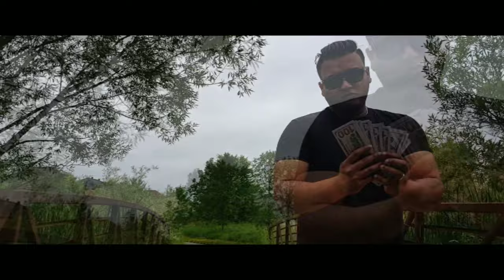Coco - Fahim x Showboat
This is the official music video for "Coco" by Showboat and Fahim. We self made, edit, mix, and master every song. This music video is also produced and mastered on our own!

Lyrics:
(Outro Showboat)
I need the coco,
I need the...
Straight straight firedem,
I need dinero,
I need dinero,
Cocaina in the airo

(Chorus Fahim)
Coco coco I need dinero,
Line so big she getting pero,
She chocolate ferrero,
She a good girl she stakin all my euros,
Retarded money comin in I'm being thorough,
Takin L's but they always be zeros,
Came close to death but that was really narrow,
Moderna shots and they be coming from the bureau

(Verse Showboat)
Im like the covid vaccine, everybody want a shot,
You atrazeneca you be worse than a blood clot,
Your wifey in my past she be my only prior thought,
I had to sell rocks to build the foundation I bought,
Then sell it all back after the many cases I caught,
Listen listen im on a money mission
Still im stacking on what you lackin investment bankin,
You try to stunt on me but I see your investments tankin

(Verse Fahim)
Your mollah tankin can't tell why the pum pum really stankin,
We on the top of the top but I see you be plankin,
We is a big shark, and you a little plankton,
They try to stunt on us, don't get a misunderstanding